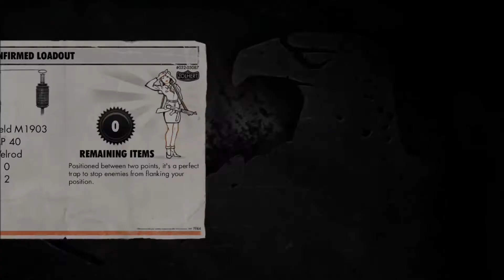Sniper Elite V2 Pt2 with DLC Playthrough(Schonberg Streets Pt1)Xbox 360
I'm playing on custom difficulty with enemy skill=veteran,
Ballistic Realism=realistic and tactical assistance=none